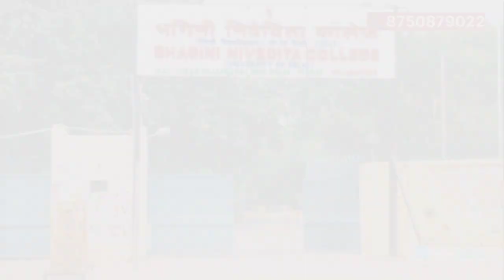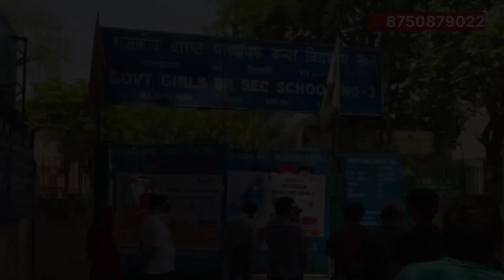Plot In Delhi Near Dhansa Bus Stand Metro Station | Near Govt.College | Govt.School | Low Price Plot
Plot In Delhi Near Dhansa Bus Stand Metro Station | Near Govt.College | Govt.School | Low Price Plot In Delhi

👇Divine The Real Estate👇
Office Address.A-47,Flat No.9,3rd Floor, Metro Pillor No. 25,Behind Jain Mandir,Niranjan Park, Nagli Dairy, Najafgarh New Delhi- 110043

Plot Location - Shyam Garden Mitrao Delhi
Near Connectivity
Dhansa Bus Stand Metro Station
Government College
Government School
Government Hospital
Kair Village Stadium
L Shape
Front Side Main Road

Friends, in this video I told you about the plot which is of Shyam Garden and I have told you all the details as well as connectivity, in this I have told you that you will get to see the connectivity switch only if you come visit us for this plot. For you to purchase this plot then you can contact us, the number is given in the screen to contact and the number is also given in the description as well, you can whatsapp us, you can direct call our office address It has also been mentioned, you can also visit there and if you want some information, then comment us as well as tell us how our video looks, do like share comment and before coming together with us

plot in delhi ncr in installments
plots near delhi
land for investment
sabse saste plot
plot in delhi
50 gaj plot in delhi price
100 gaj plot in delhi
cheapest price plot in delhi
best location plot in delhi
best plot in delhi
cheapest plots in delhi
delhi me saste plot
plot sale
plot delhi
sasta plot

Must Watch;